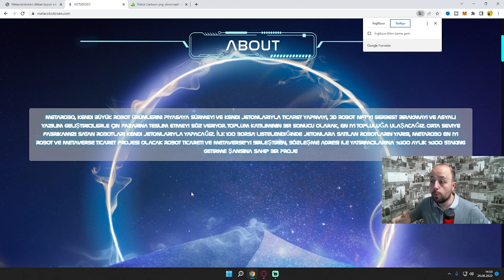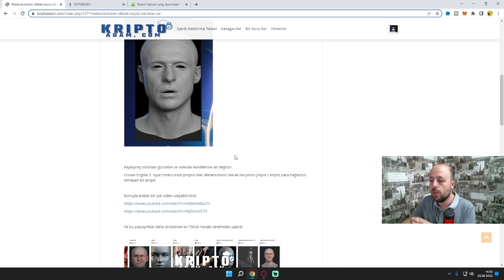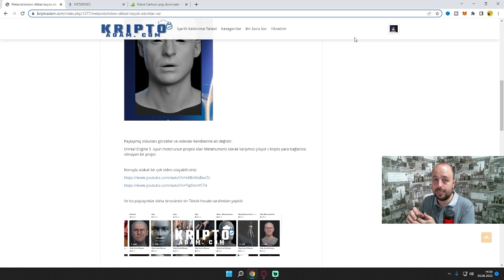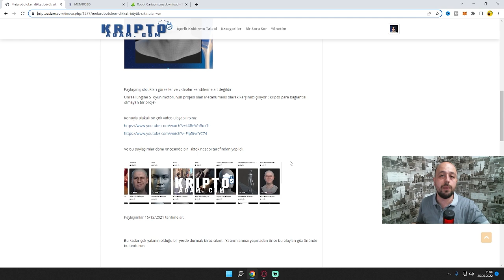META ROBO TOKEN DİKKAT! UZAK DURUN PARANIZI KAPTIRMAYIN!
Kripto para piyasasında başına sonuna meta ekleyip piyasaya sürülen yeni bir proje. Meta Robo Token projesi tamamen yalanlar üzerine kurulmuş bir sistem. Daha sitelerini doğru düzgün yapayan adamların robot üretmesini beklemeyin :D Bu projeden mümkün oldukça uzak durmaya çalışın.

kripto adam,
crypto adam,
kripto para haberleri,
kripto analiz,
kripto para,
meta,
robo,
token,
coin,
meta robo token,
metarobotoken,
kripto,
para,
metaverse,
kripto paralar,
metarobotoken analiz